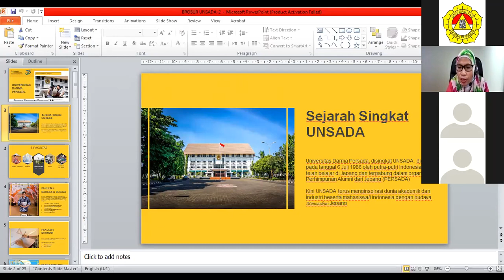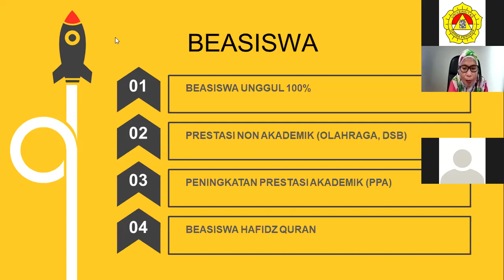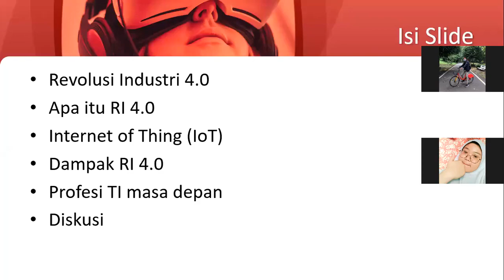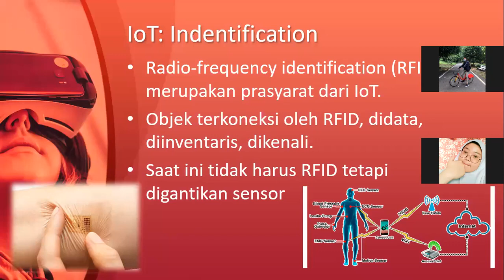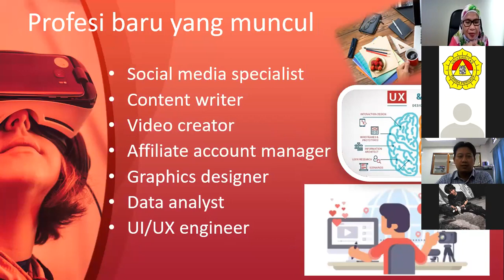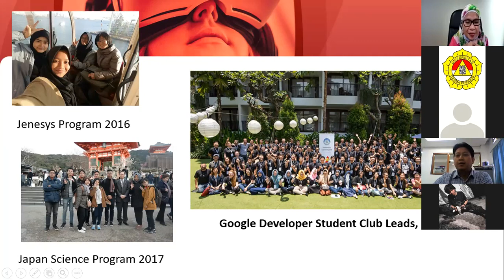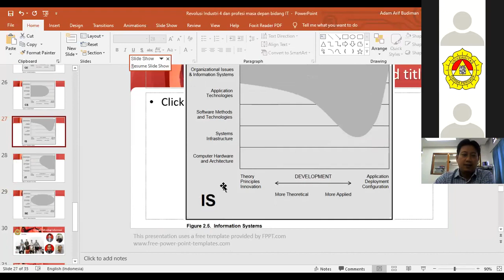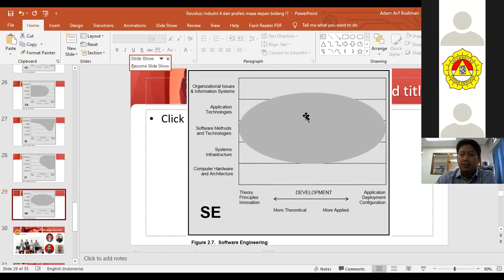Webinar Series #4, Profesi masa depan Lulusan Teknologi Informasi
pada Webinar Series #4, ini membicarakan tentang Profesi masa depan Lulusan Teknologi Informasi serta perbedaan jurusan-jurusan dibidang ilmu komputer